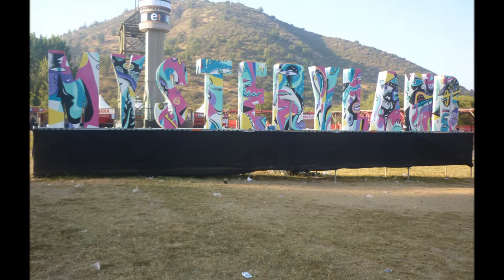Talagante presente en misteryland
Las mejores fotos de misteryland 2011